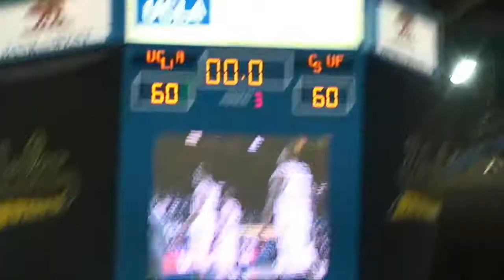CAL STATE FULLERTON @ UCLA (OVERTIME) (11/16/09)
Box Score |  Photo Gallery

Los Angeles, Calif. - Senior Aaron Thompson scored a career-high 22 points and sophomore Jacques Streeter added 11 clutch points Monday night as Cal State Fullerton beat UCLA in men's basketball for the first time in 10 tries, 68-65, in double overtime before a national ESPN TV audience.

The Titans improved to 2-0 and spoiled UCLA's season opener.

Streeter scored 7 of his points in the final 10:09 of the game. His free throw with 9 seconds left in regulation tied the game at 57. He hit two free throws in the first overtime for a 60-57 lead. His 3-pointer gave the Titans a 65-60 lead with 2:17 to go in the second overtime and his free throw with 12 seconds left was the final point of the game.

UCLA shot only 31 percent from the floor and made only 5 of 29 3-point field goal tries as the Titans played a zone defense much of the game and exclusively down the stretch. UCLA also was only 8 of 17 at the foul line. Malcolm Lee and Michael Roll led the way with 17 points each.

Gerard Anderson added 14 points for the Titans and Bryce Webster matched Nikola Dragovic for rebounding honors with 14.

"I feel pretty good right now -- I'm a little numb," said CSF Head Coach Bob Burton. "It's a tremendous win for our program, especially to beat them at any time. I understand that they are trying to get it together over there, but it is still a good win.

"It's a great time for us. I'm kind of like Ben (Coach Howland), we need to work and improve on a lot of things. We were very fortunate to win this game.

"We just know how far we have to go offensively and defensively. This was a typical first game, except for the fact that it was at Pauley Pavilion and it was on national TV.

"Jacques played well, Gerard Anderson also gave us a lift but I would have to say Aaron Thompson was the player of the game."

Fullerton's biggest lead of the game was 10 points, the last time at 43-33 with 15:17 to play in regulation. But UCLA took advantage of cold Fullerton shooting for a 9-0 run to get within a point. Roll's 3-pointer at 8:09 was the first of the game for UCLA and gave it a 47-45 lead.

Fullerton regained the lead at 50-47 on a 3-pointer by Thompson and went back ahead at 52-50 on a driving dunk shot by Anderson at 4:02. But UCLA went back ahead 55-52 and held the lead until Streeter hit the first of two tries with 9 seconds left. He missed the second try and the Bruins missed a shot at the buzzer.

Overtime was played at a deliberate pace by two tired teams. One free throw by Anderson and two by Streeter were equalized by Roll's 3-pointer with 2 minutes to go in the first OT and neither team scored again.

In the next period, Thompson hit a baseline jumper and Streeter hit his trey for a 5-point lead. But Dragovic countered with a trey. Jer'Vaughn Johnson hit two free throws for Fullerton with 1:30 to play to make it 67-63. Lee scored with 24 seconds left and the Bruins got the ball back when the Titans got a 5-second call on the inbounds play. But the Bruins couldn't hit and Webster grabbed the final rebound with less than a second remaining.

UCLA's biggest lead of the game was 4 points at 21-17 with 6:19 to go in the firt half. But the Titans finished the period with a 16-6 run for a 33-37 lead at intermission.

Earlier in the year, Cal State Fullerton's women's volleyball team beat UCLA for the first time in 15 years.

Each of Fullerton's five starters played at least 38 minutes. Orane Chin was the only Titan substitute to score, contributing six key points.

Fullerton is idle until a home game against New Mexico State on Nov. 24.